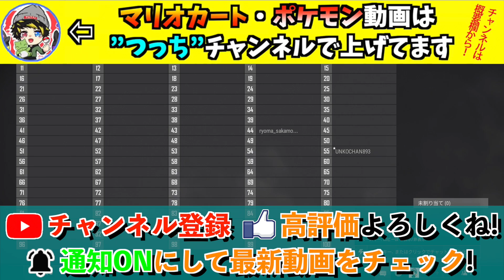【PUBG】PUBGをやってきた中で個人的に一番幸せだった瞬間【TUTTI】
これはわかる人だけに伝わればいい動画です

【ED曲】
アニソン

お手紙などはこちらにお願いします↓

〒107-6228
UUUM株式会社　TUTTI　宛